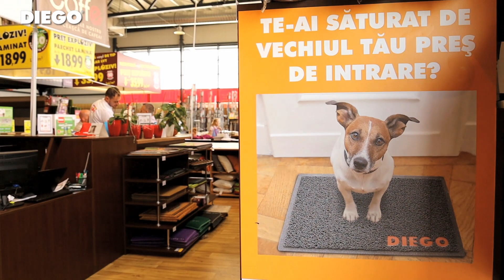POVEȘTI DE SUCCES: Florian Gherlea - Timișoara